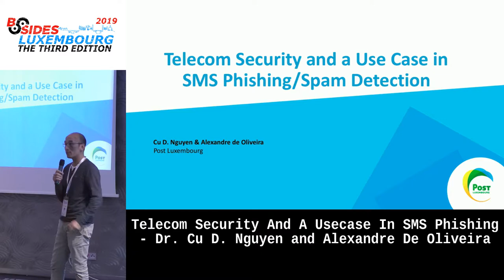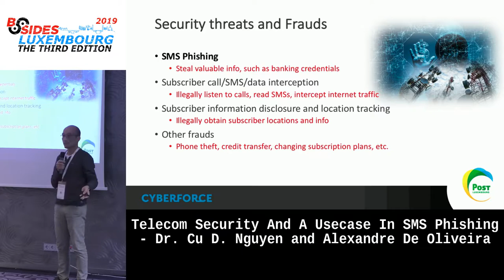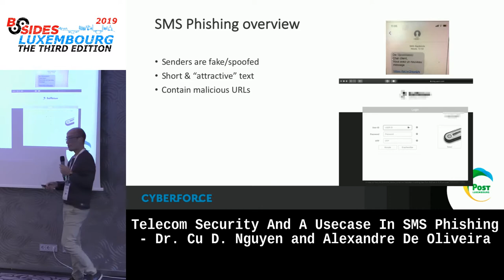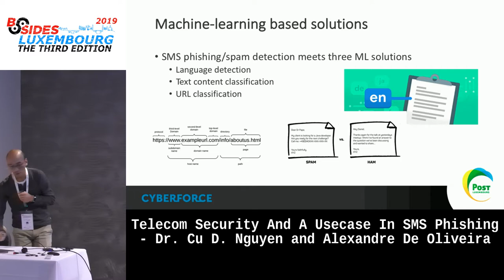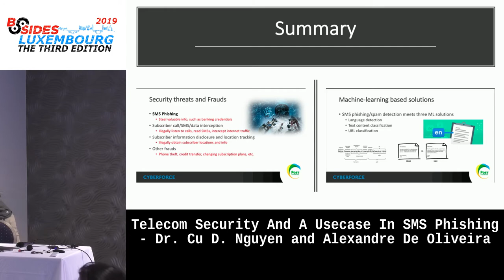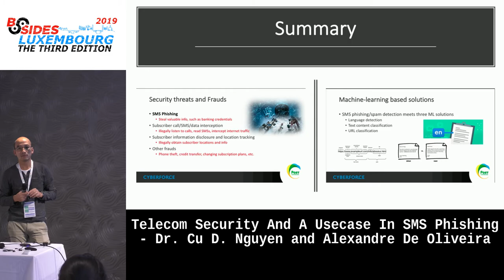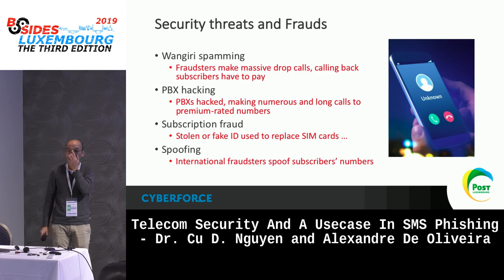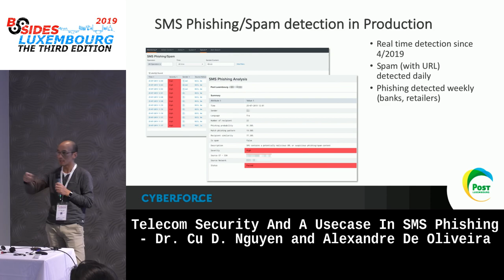Telecom Security And A Usecase In SMS Phishing - Dr. Cu D. Nguyen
Like the Internet, the Telecommunications networks were initially built without security considerations. Various vulnerabilities have been discovered across telecommunication protocols. Notable attacks are location tracking, spoofing, call and SMS interception, network stack exploitation, denial of service, and SMS Phishing. It is also crucial for operators to build a monitoring solution that ensures visibility and detects malicious activities. Attackers have increasingly used SMS Phishing as the cost of sending SMS is getting negligibly. Detecting SMS Phishing attacks in real-time while respecting user privacy is an important usecase for Telecom operators. In this talk, we will first give a high-level background introduction about Telecom threats. We will then focus on the SMS Phishing usecase and share our experience and technical details about using Machine Learning in building a real-time detection system from scratch.